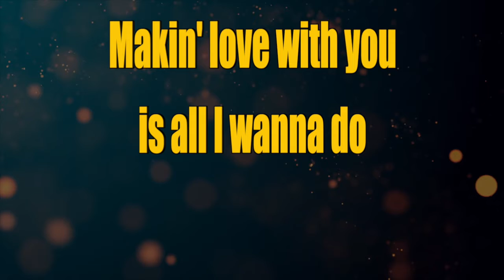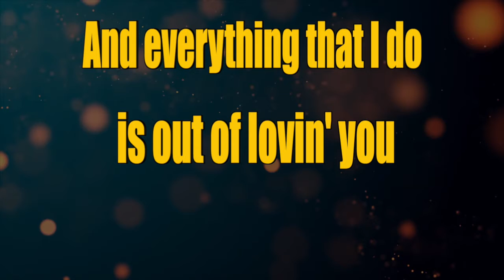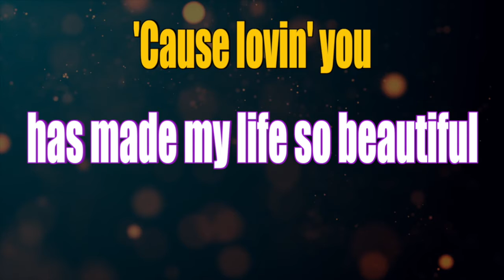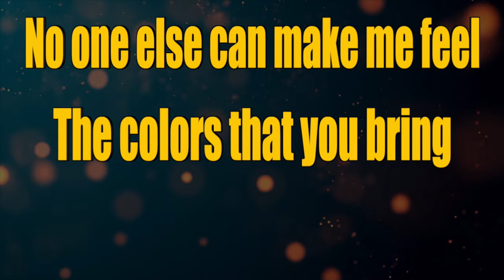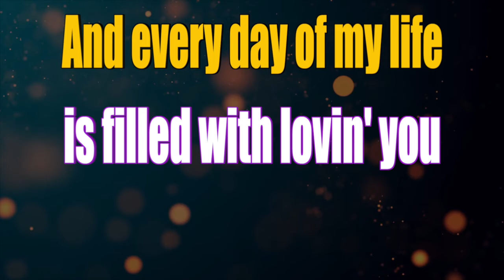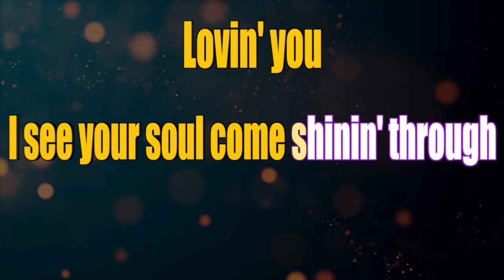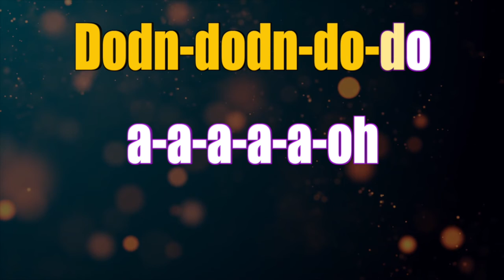Karaoke - Lovin' You - Minnie Riperton 🎤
Get Rid of Your Vocal 'Break' & Reach
for Higher Notes with Effortless Strength.
 You too can gain that extra octave your voice needs. 👇🏻👇🏻👇🏻